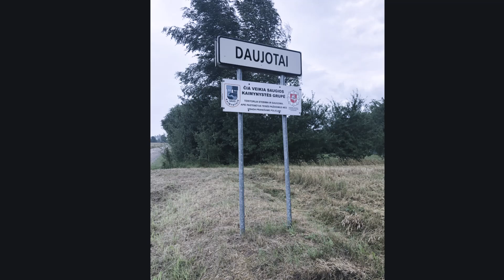Šarkės dvaras,Skuodo raj ,Lietuva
LT. Albumas. Mano atrasti dvarai Lietuvoje. Stūkso  DAUJOTŲ  kaime. Savininkai buvo bajorai  NOLDĖS, JONAS  KOPYLOVAS, V.KOROLKOVAS.